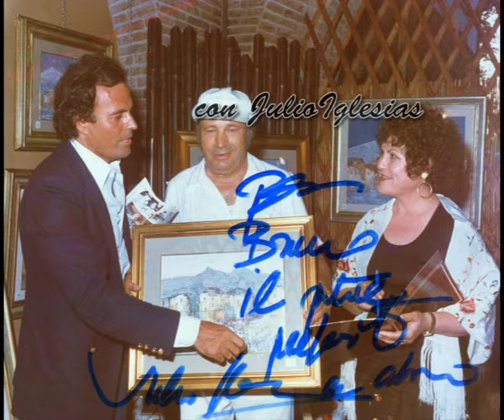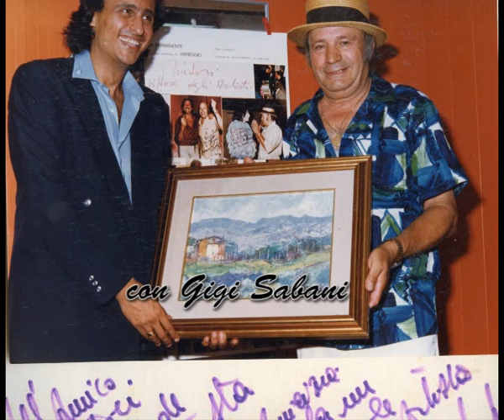BRUNO TINTORI the "painter of the artist" il pittore degli artisti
A gift at my father die in 1991.